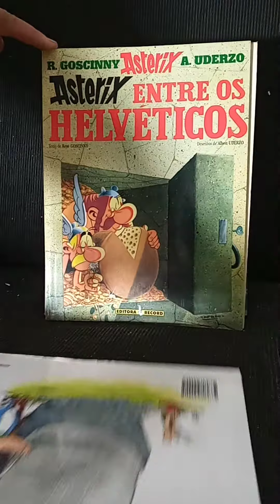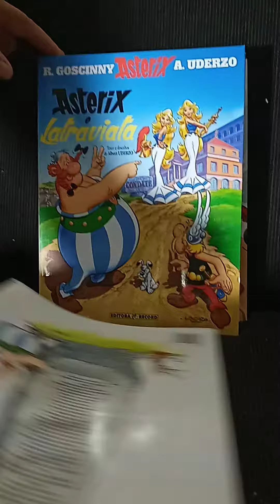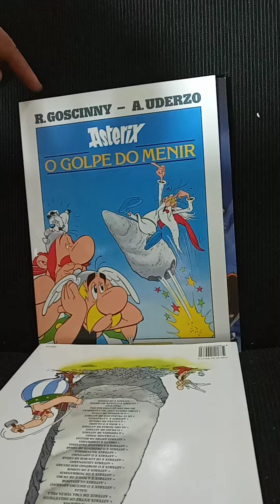Asterix , Minha Coleção..